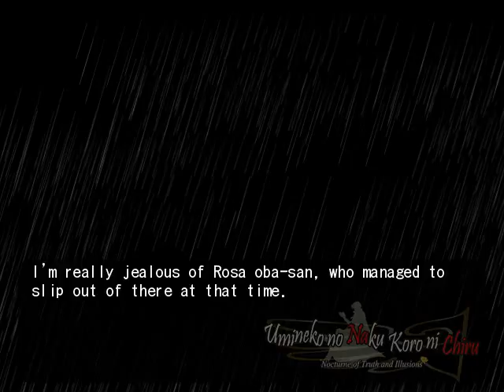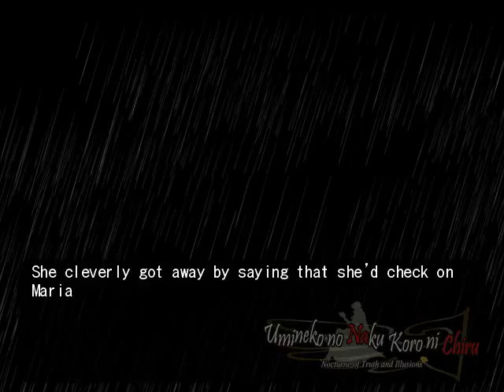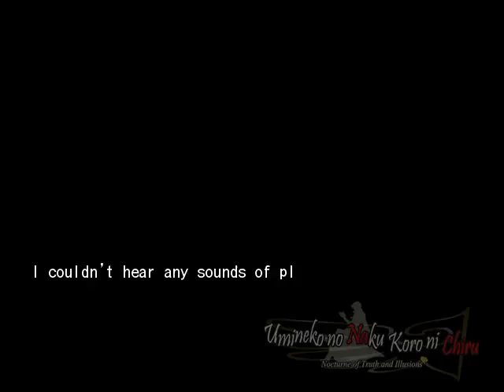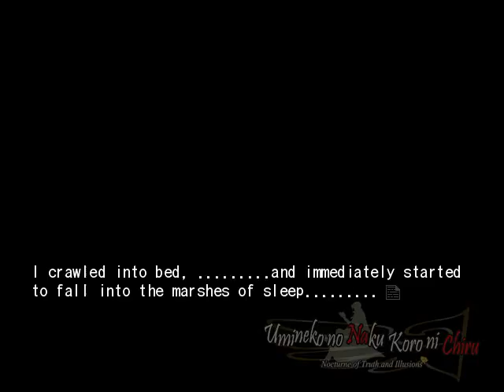EPISODE 5 PT23